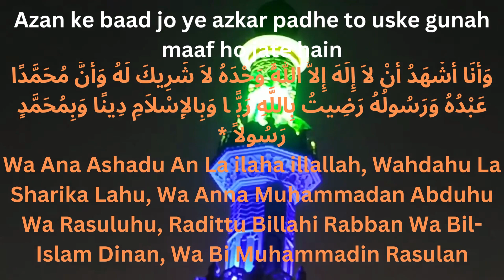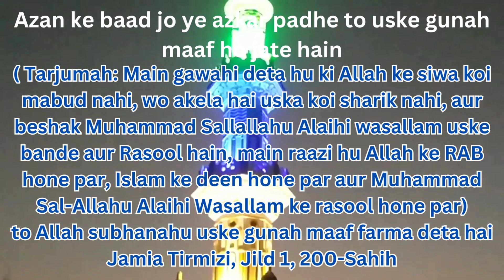Gunah Maafi Ki Dua | Best Dua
New Trending Videos:

1) Yaseen शरीफ In Telugu | యాసీన్ తెలుగు | यासीन शरीफ

2)Dua E Shab-E-Qadar | Heart Touching Dua 😢 |2023 Laylatul Qadar Dua | Most Listen |Aameen

3) Most Listen To This Last 10 Days of Ramadan in Shab e Qadr | LAYLATUL QADR

4) Yaseen in Telugu | Yaseen शरीफ In Telugu | यासीन शरीफ | யாசின் ஷெரீப் | Ясин Шариф | ياسين شريف